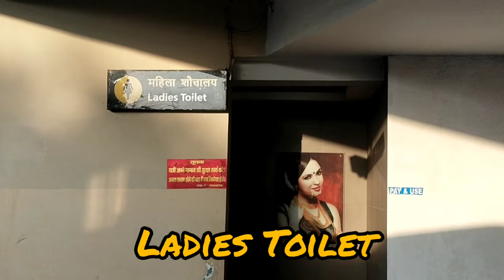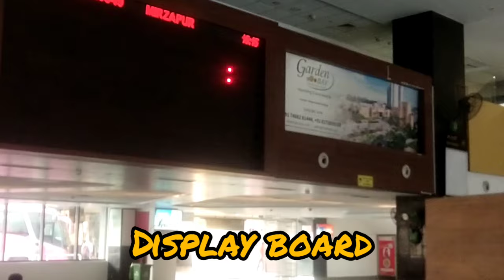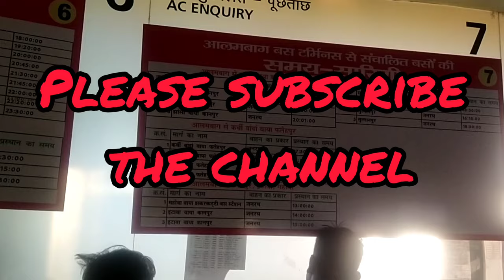लखनऊ आलमबाग बस अड्डा की पूरी जानकारी । Alambagh Bus Stand Lucknow complete video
Lucknow Alambagh Bus Stand

Alambagh Bus Stand

Alambagh Lucknow Bus Stand

Lucknow Alambagh Bus Station

Alambagh Bus Station

Alambagh Lucknow Bus Station

Alambagh ISBT Bus Stand

Alambagh ISBT Bus Station